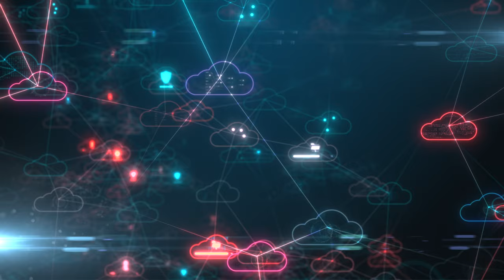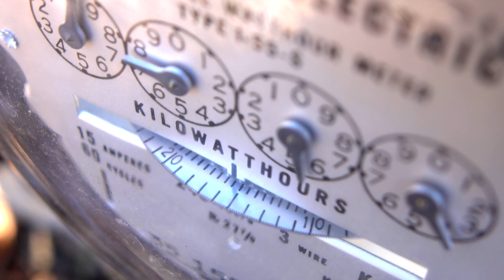Transforming Our Future: Working Together to Green The Grid - Official Trailer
Official Trailer - Transforming out Future By Greening the Grid

Join us on an insightful journey as we unveil the steady determination and remarkable efforts of companies coming together for a more sustainable future.

Faced with the undeniable evidence of a changing climate, we explore how businesses are stepping up to tackle the challenges head-on. From the increasing demand for digital services to the urgent need for renewable energy solutions, we’ll discover how these factors converge in a race against time.